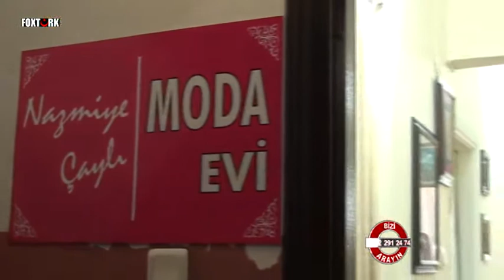Nazmiye Çayli Moda Evi Tanıtım hilal cebeci